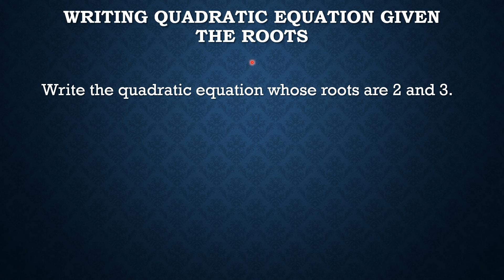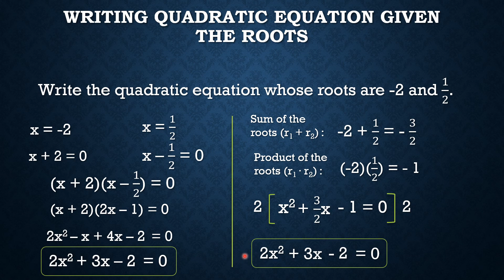Writing Quadratic Equations Given the Roots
In this video, you will learn how to write quadratic equation given its roots.